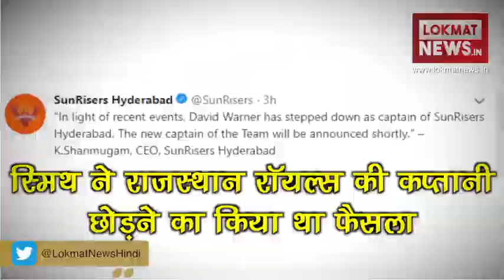Ball Tampering: Steven Smith and David Warner banned for 1 year | स्मिथ-वॉर्नर पर लगा 1 साल का बैन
Cricket Australia has made a strong decision on Steve Smith and David Warner in the Ball Tampering issue. In this case Cricket Australia has declared a punishment for Smith and Warner. Steven Smith and David Warner have been banned for 12 months, while Cameron Bancroft has been banned for 9 months by CA.

Ball Tampering विवाद में Cricket Australia ने Steve Smith और David Warner पर कड़ा फैसला किया है, इस मामले में क्रिकेट ऑस्ट्रेलिया ने स्मिथ और वॉर्नर के खिलाफ सजा का ऐलान कर दिया है, स्मिथ और वॉर्नर पर 12 महीने का प्रतिबंध लगाया गया है, वहीं बल्लेबाज Cameron Bancroft पर CA ने 9 महीने का बैन लगाने का फैसला किया है.